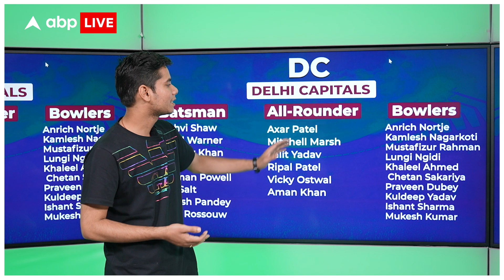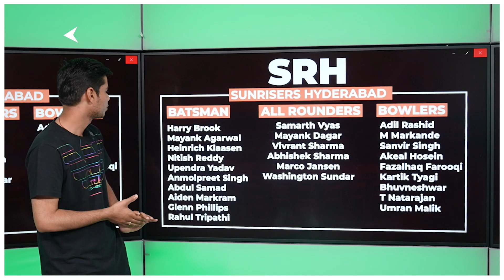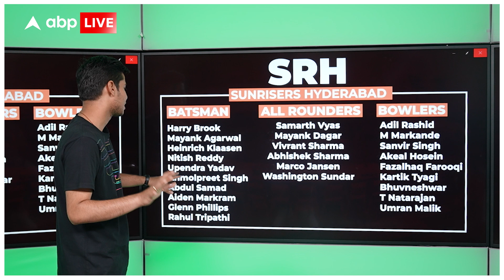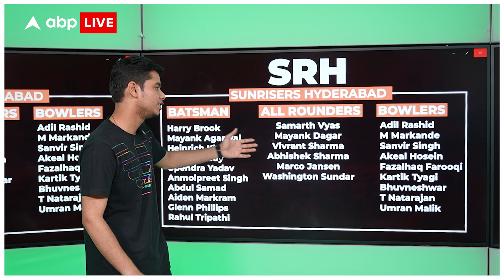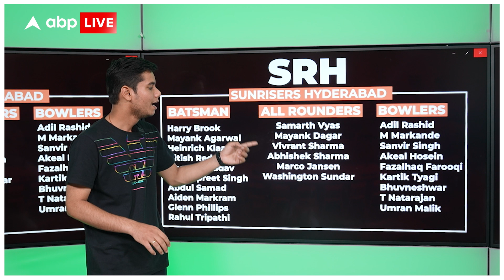SRH Vs DC Fantasy 11 : Statistical Analysis, Top Picks & Prediction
IPL में आज (24 अप्रैल) होने वाले मुकाबले में सनराइजर्स हैदराबाद और दिल्ली कैपिटल्स आमने-सामने होंगी. यह मैच शाम 7.30 बजे शुरू होगा. SRH के होम ग्राउंड 'राजीव गांधी इंटरनेशनल स्टेडियम, हैदराबाद' में यह मुकाबला खेला जाएगा. यहां की पिच ने अब तक इस सीजन में गेंदबाजों और बल्लेबाजों को लगभग बराबर मदद दी है.दिल्ली कैपिटल्स और सनराइजर्स हैदराबाद के बीच अब तक 21 मुकाबले हुए हैं. इनमें दिल्ली को 10 और हैदराबाद को 11 में जीत मिली है. यानी दोनों टीमों के बीच बराबरी की टक्कर रही है.